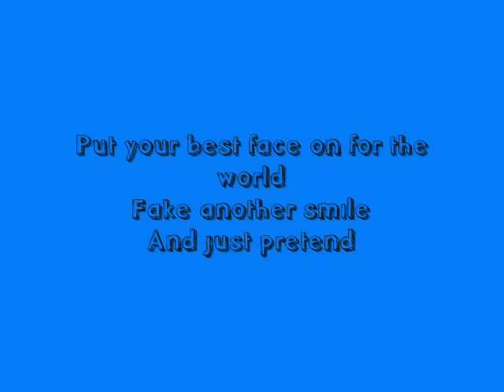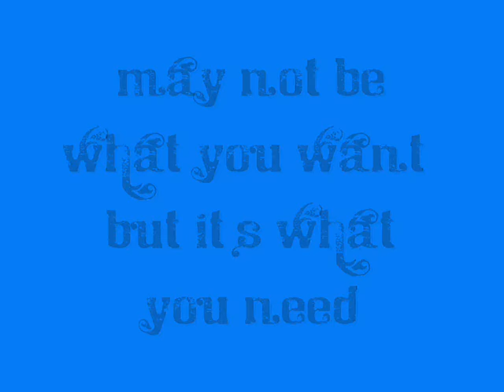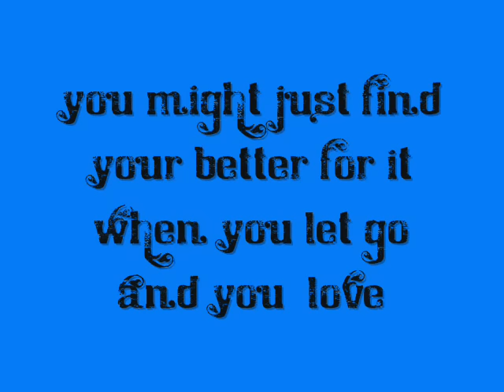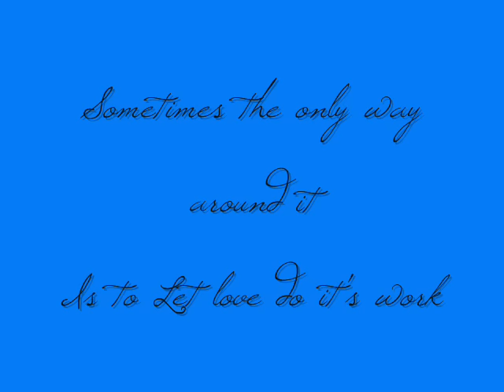Let It Hurt - Rascal Flatts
I love this song. it brings back memories for me. hopefully it wont get taken down. enjoy
Thanks!